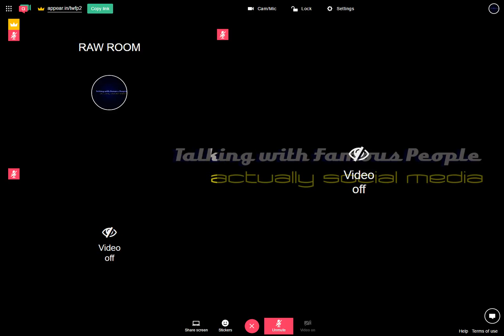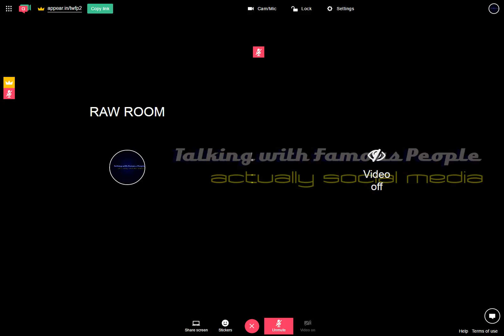Raw Room Two Recording 2017-04-03 23-43-38-300